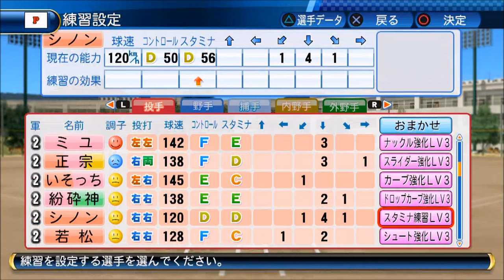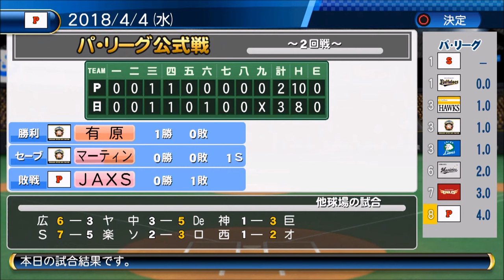【パワプロ2016・ペナント実況】＃１８ ３年目：奇跡の男、赤城！